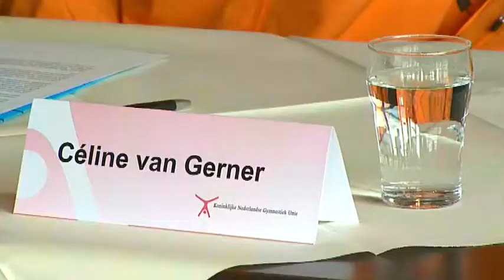Gymsport TV - Turnen dames Céline van Gerner heeft zin in spelen Londen 2012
- Gymsport laat iedereen in Nederland een leven lang bewegen.